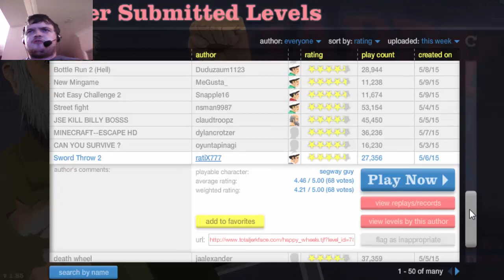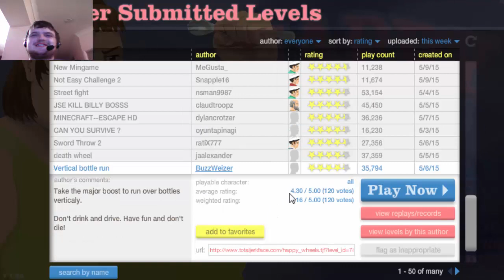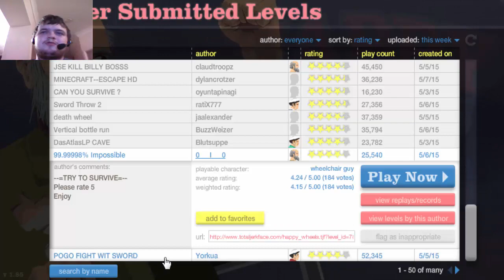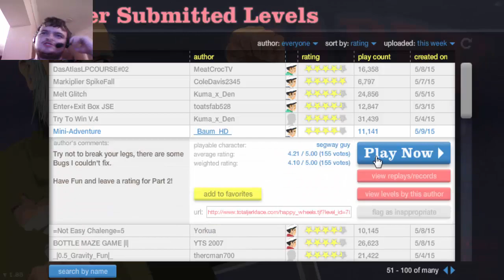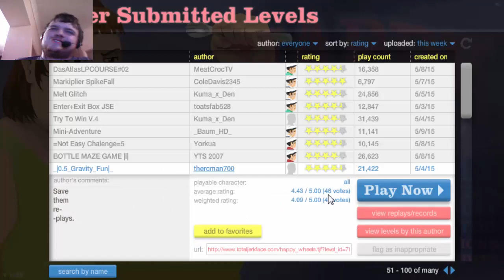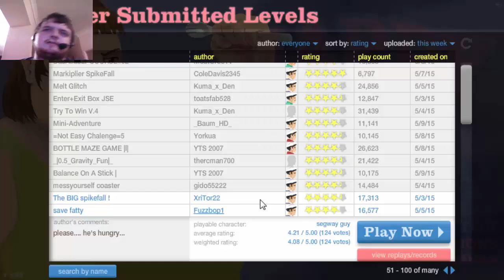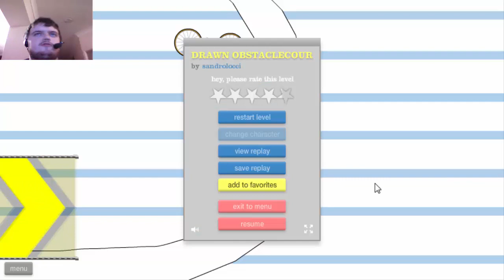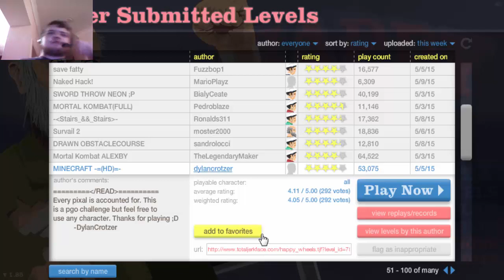Dancin' Banana?! (Happy Wheels #2)